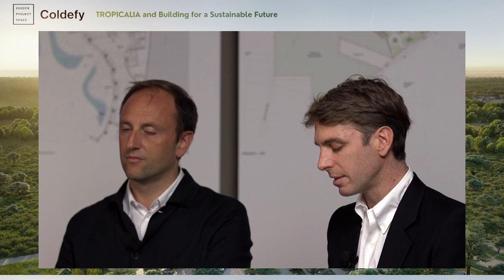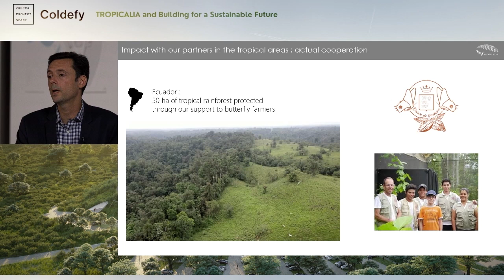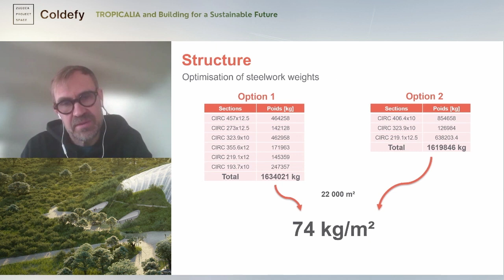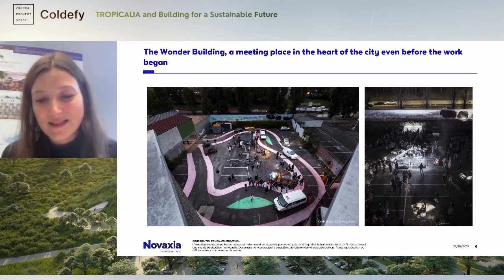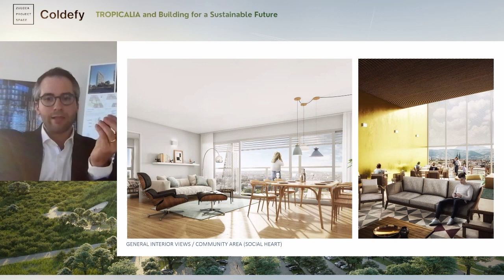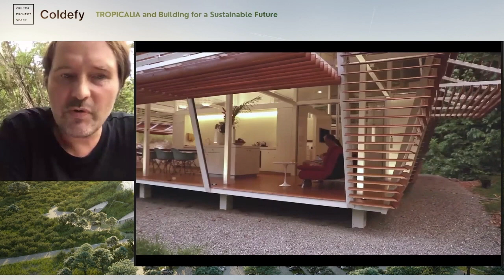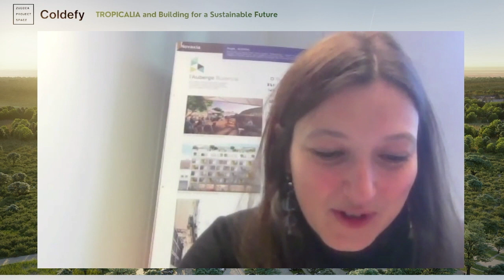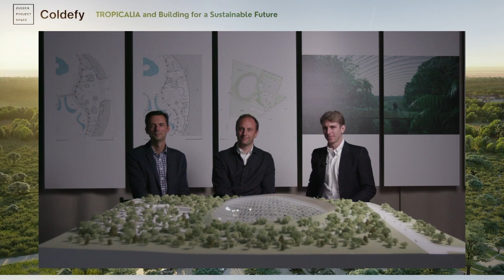TROPICALIA and Building for a Sustainable Future I LIVE OCT 27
TROPICALIA and Building for a Sustainable Future is an event hosted by Zuecca Projects and Coldefy, inviting leading architects, engineers and developers to discuss pertinent issues of designing and building for today and tomorrow from their respective perspectives.

Beginning with a presentation about TROPICALIA, the world’s largest single-domed greenhouse currently under planning in the North of France, the event will unveil a series of notable projects of today, including large scaled commercial wood constructions in Paris and energy-positive residences, and will generate a discussion around current and future buildings that aim to make our world a healthier place.

Speakers: Cedric Guerin, Tropicalia; Philip Wilson, Eckersley O’Callaghan; Morgane Scoarnec, Novaxia; Thierry Bievre & Alan Kirsch, Elithis; Oliver Schütte, A-01 (A Company / A Foundation).

Moderated by Thomas Coldefy and Alessandro Possati